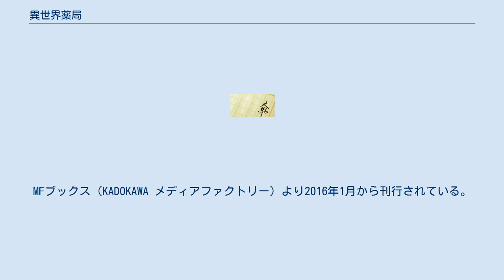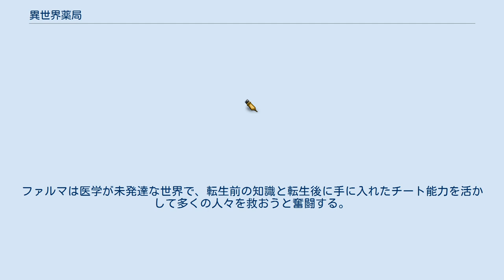異世界薬局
薬局・薬店を舞台とした作品
『異世界薬局』（いせかいやっきょく）は、高山理図による日本のライトノベル。
イラストはkeepoutが担当している。
MFブックス（KADOKAWA メディアファクトリー）より2016年1月から刊行されている。
 小説投稿サイト『小説家になろう』にて2015年7月1日より連載が始まり、2016年1月に加筆・修正されてMFブックスより書籍化された。
また、本作を原作とするコミカライズ版が『コミックウォーカー』および『ニコニコ静画』に2016年11月から連載され、KADOKAWAより書籍化されている。
2021年7月時点でコミカライズ版の累計発行部数は120万部（電子版含む）を、シリーズ累計発行部数は230万部をそれぞれ突破している。
 実在する医薬品と疾患を題材としているため、専門家や医療従事者による指導のもとで執筆されている。
また、原作の小説版より後に制作される漫画版の間に生じるタイムラグにより、その間にエビデンスや科学的証拠の変更が発生して、結果として小説版と漫画版に内容の差異が生じている事がある。
 薬学研究に勤しむ日本の若き主人公は、志半ばで過労死して宮廷薬師見習いのファルマとして転生する。
ファルマは医学が未発達な世界で、転生前の知識と転生後に手に入れたチート能力を活かして多くの人々を救おうと奮闘する。
 ド・メディシス家 サン・フルーヴ帝国医薬大学校 異世界薬局 貴族 その他 2021年7月に製作が発表された。